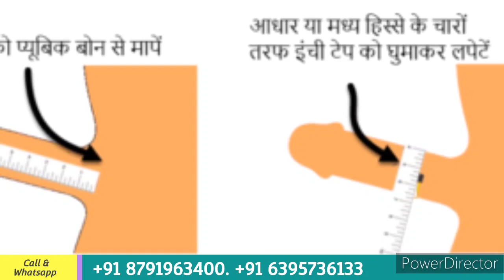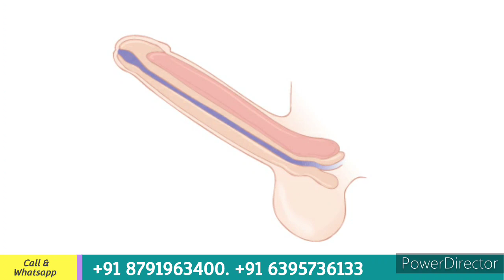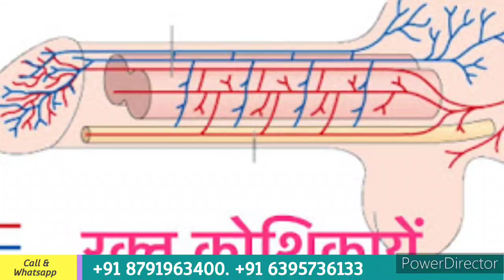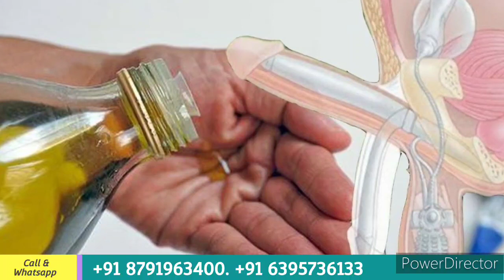लिंग को घरेलु नुस्खे से 9" इंच लम्बा और 4" मोटा करे सिर्फ 7 दिनों में।। penis enlargement oil....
100% herbal ghar per hi teyar kare home made formula..
Call & Whatsapp
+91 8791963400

Get free consultation to us and we provide to u best treatment and solution related to sexual disorders.
We will provide to you best herbal treatment for..
sextiming
Hastmaithun ki kat apke body ko bahut muskaan pahucha sakti hai ye adat khas kar bacho ko kam umer me lag jatai hai jo future me jakar bahut nuksan deti hai jiski wajah se kai trah ke rog lag jate hai to isse bache or isko chode...

अगर ऐसे करोगे सेक्स तो 4 औरत को भी लगतार संतुष्ट कर सकते हो। बीवी कहेगी क्या खलिया आज तुम नहीं थकोगे। सेक्स करने का सही तरीका अगर आप की मालूम नहीं हे तो आप न खुद संतुष्ट हो पाएंगे और न अपनी बीवी को संतुष्ट कर पाएंगे सही जानकारी के लिए विडियो को पूरा देखे और अपनी शादीशुदा ज़िन्दगी का आनंद उठाये और सेक्स का मज़ा ले।।

Sex Problem क्यों होती है, Male Sexual Problems, Male Sexual Dysfunction, What is a sexual dysfunction in males?, Why Male Sexual Problem Occurs, Causes of Male Sexual Problems, Treatment of Sexual Problems, Cause and Treatment (in hindi), Detailed video on Male Sexual problem, 4 types of male Sexual problem, Sexual Problems in males, Premature Ejaculation, Delayed Ejaculation, Low Libido, Erection Issues, Sexual Dysfunction in men, , Causes, Treatment, Symptom
Ling par Patti bandhne Se Kya Hota Hai, naso ki kamjori, Ling ki kamjori, Ling ki sabhi kamjori ka ilaaj, Ling ki naso ki kamjori ka gharelu upay, Ling size Kaise badhaen, Ling par Patti kab Karni chahie, Ling par pati Se Kya Hota Hai, penis ki sikai karne ka gharelu upchar, Ling ki sikai karne ka gharelu upchar, Ling ki sikai kaise karen, luqmaniAyurveda, luqmani ayurveda youtube, luqmani ayurveda, gharelu upay, home remedies, helth care, gharelu upchar, ayurvedic nuskhe